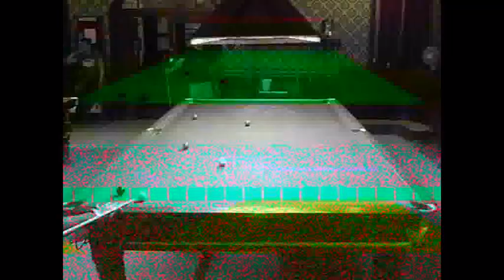Snooker 6 Reds, Week 6 qualifying - Draw 1 final (31/8/11).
The Window Outlet 2011 Cumbria 6 Red Championship, Week 6 qualifying draw 1 final between Workington's Shaun Ayre and Maryport's Sal Cakmak. SORRY ABOUT THE QUALITY - I WILL TRY AND UPLOAD AGAIN.